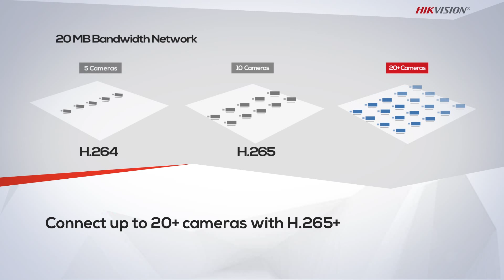EasyIP 3.0 Solution - H.265+